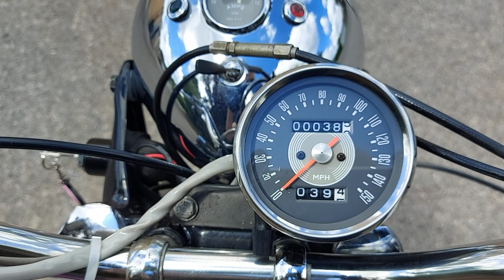1970 TRIUMPH TIGER T100S FOR SALE. WALK ROUND AND START UP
Here is a very nice matching number 1970 Triumph Tiger T100S for sale. See this bike and other classic motorcycles for sale @